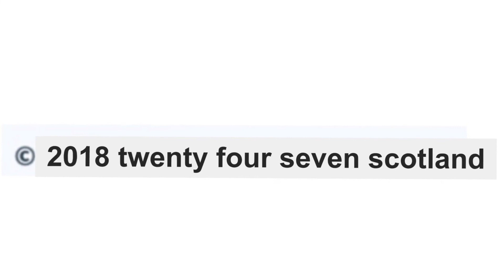Rangers come to Dens on Sunday with Dundee Manager Jim McIntyre in a confident mood